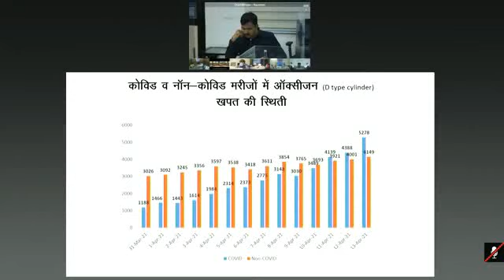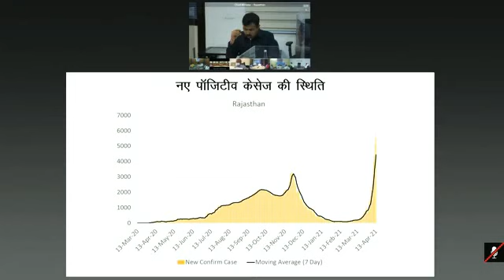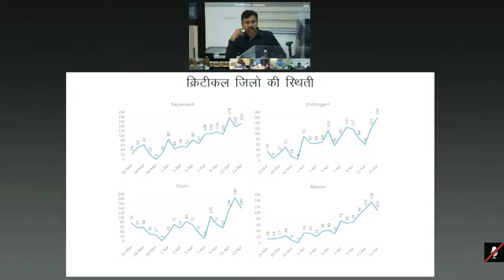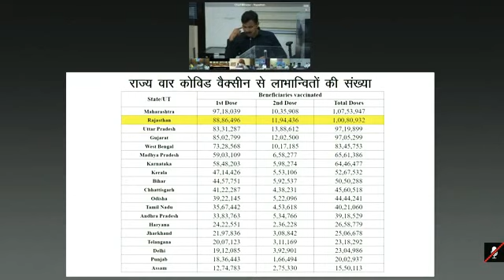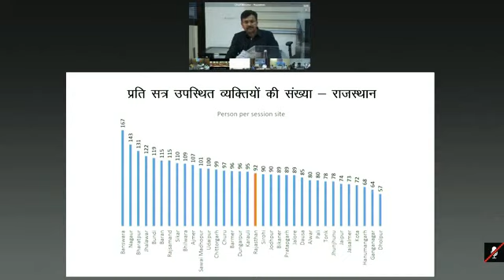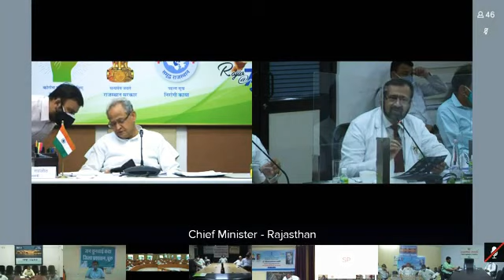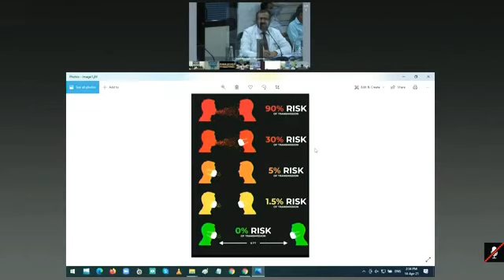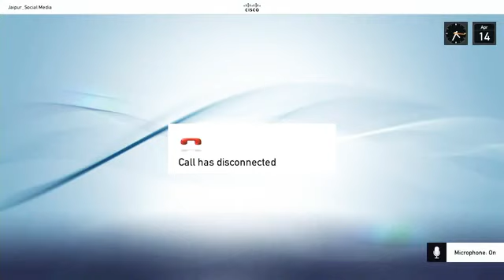CM गहलोत की मंत्रियों & विधायकों के साथ सीधी बातचीत / देखे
Hello Friends,